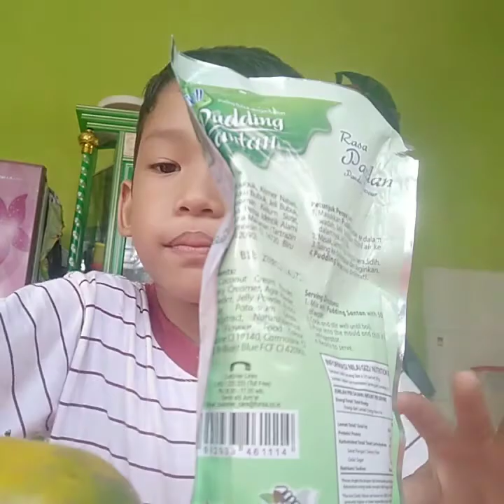Membuat pudding buah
Hai,,,hari ini kami seru seruan membuat pudding,,

Yuk ikuti petualangan seru kami